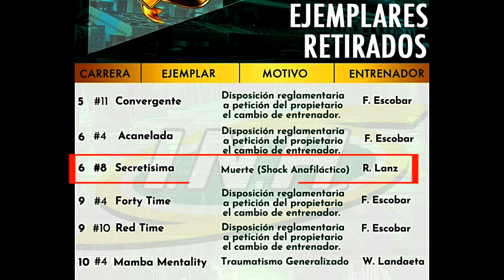😢 POR SHOCK ANAFILACTICO, MUERE LA YEGUA SECRETISIMA | DEBIA PARTICIPAR EN LA LR R26 - 2DA.VALIDA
VEA LA CARRERA DE SU DEBUT, PROMETIA SER UNA DE LAS GRANDES YEGUAS , EN EL HIPODROMO, LA RINCONADA.